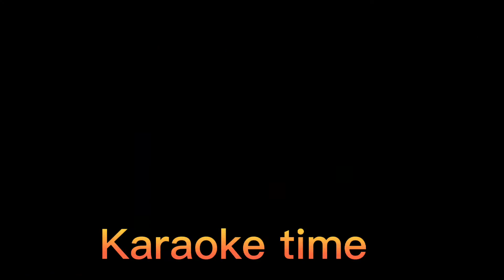Part 2** Mary and Juvy Birthday Bash 🎂（Karaoketime)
SONG & DANCE HAPPENINGS